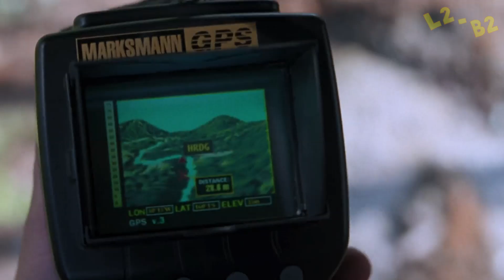14 ERRORES en "The LOST WORLD: JURASSIC PARK"